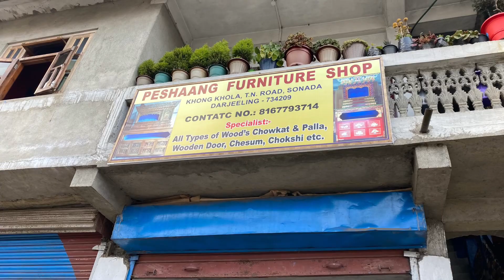Visiting Sonada for Sonam Losar shopping